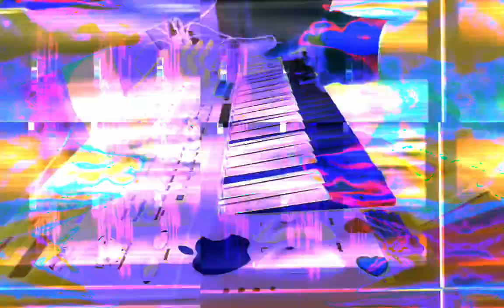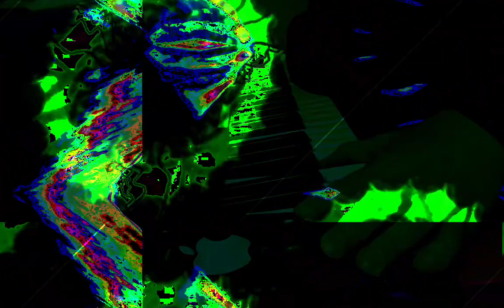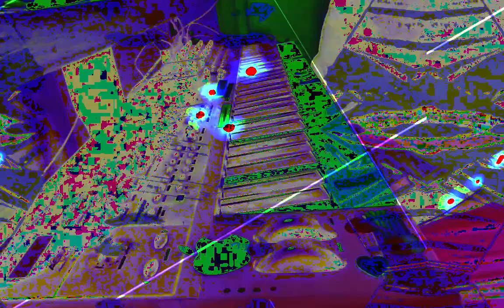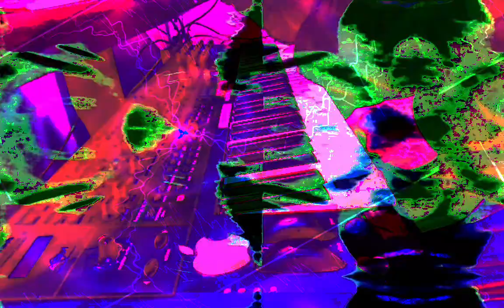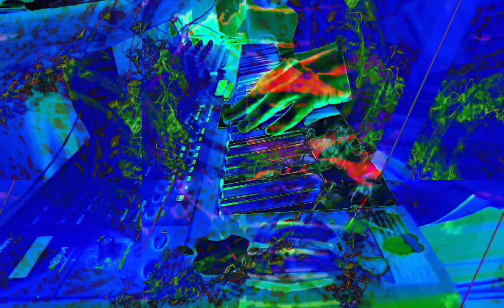[EPILEPSY WARNING] Part of the set of 12m12s video length group of videos that have been uploaded.